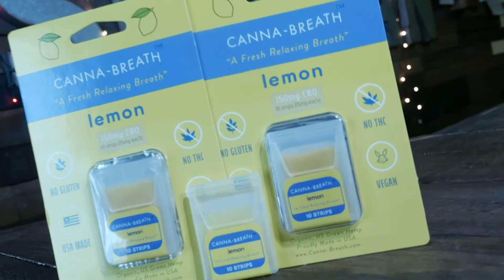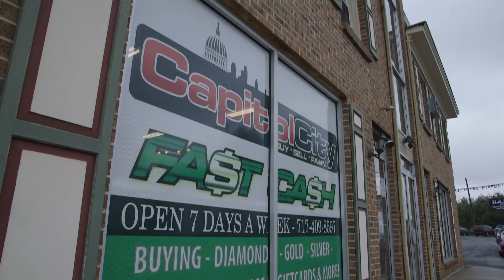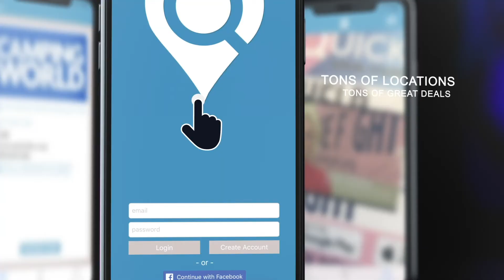The Puff & Steph Podcast 365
Well this could be the last show ever... Today Puff brings up a question that has Steph reconsidering their friendship. Plus would you put a tattoo on your body in order to get free food for a year?